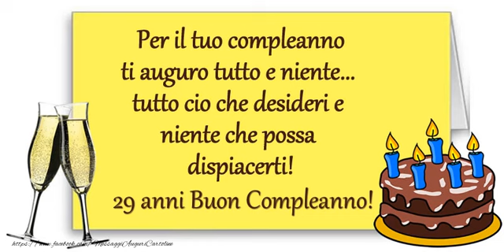Tanti Auguri 29 anni!